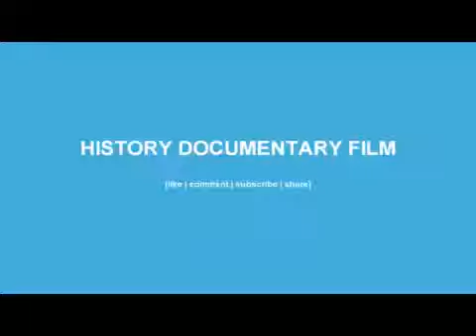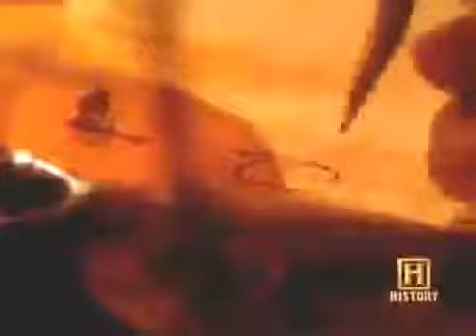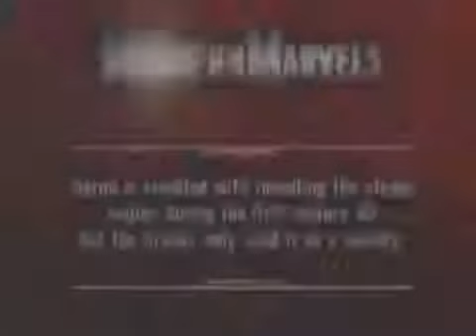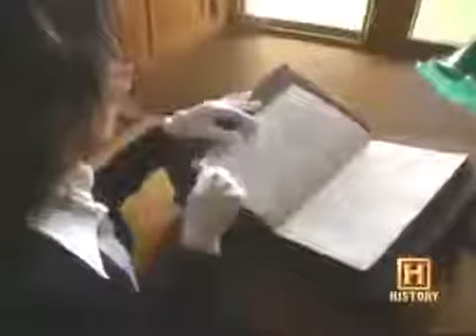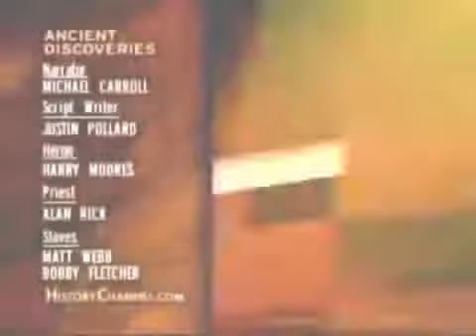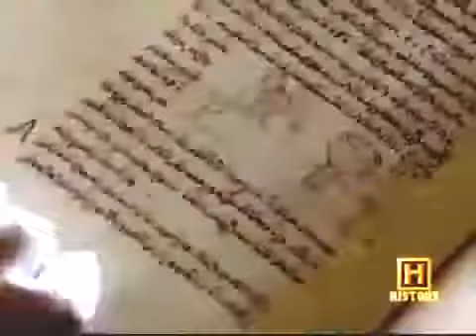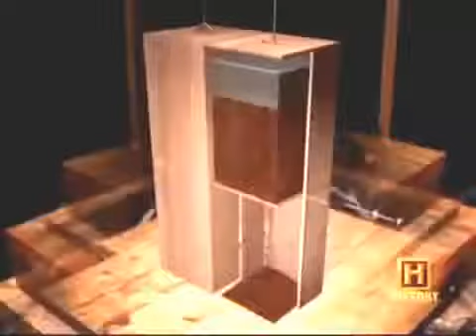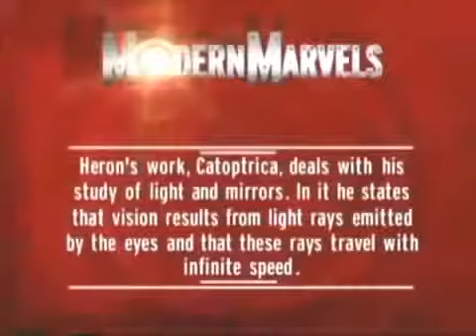Alexandria of Ancient Egypt | The Seat of Great Inventor Philosophers | History Documentary Films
Alexandria of Ancient Egypt | The Seat of Great Inventor Philosophers | History Documentary Films Alexandria (/ˌælɪɡˈzændrɪə/ or /ˌælɪɡˈzɑːndrɪə/;[1] .

The Age Of Alexander The Great - Ancient History Documentary Alexander İ of Macedon (20/21 July 356 BC – 10/11 June 323 BC), commonly known as .

About Troy and Ancient History December 2017 By Strange Events 2017. Atlantis, Aegean, Greece, Lost Civilizations, Ancient, Civilization, Legacy, , Mythology .